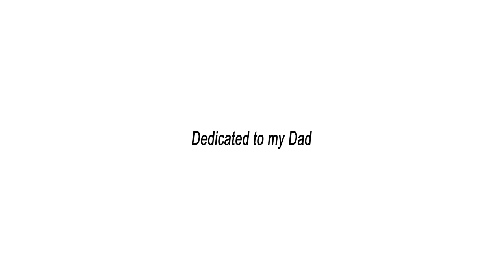Photo Album 55: A Castello | Olympus E-PL3 Micro Four Thirds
Lenses:
7artisans 50mm f/1.8
7artisans Photoelectric 35mm f/1.4
Minolta 55mm f/1.9 Rokkor
Minolta 45mm f/2 Rokkor-X
Vivitar 28mm f/2.5
Vivitar 55mm F/2.8 Macro
Vivitar 200mm f/3.5
TTArtisan 23mm f/1.4